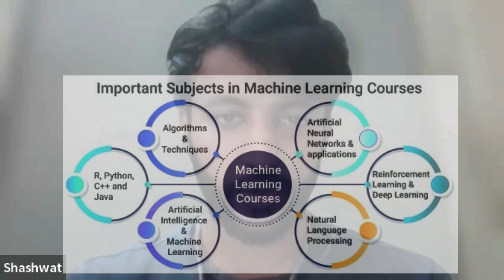How this Software Engineer got into an MS in AI program at Northeastern University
Shashwat is a CS grad from one of India's top colleges - the Vellore Institute of Technology (vitvellore). After completing his studies, he spent a few years at Shell - as a Software Engineer and sharpened his technical skills further in a business context.
Seeing how the world is changing super fast with generative AI, he knew that he wanted to apply for a Master's program that will add depth to his knowledge of this space and open up newer career opportunities for him.
He tried to apply himself for Fall 2023 intake - but didn't get the desired admits. Seeing the need for a consultant to guide him, he connected with one of India's most reputed Master's / MS in CS and AI consultants, LilacBuds. (@LilacBuds.)
Speaking to the team at LB - he realized what he missed in his first attempt - and how he can achieve his aspirations of a top MS program admit. Shashwat reapplied for the Fall 2025 intake and secured 2 admits - NYU for Computer Engineering and NEU for AI. He shares his ideas & tips for future applicants on the best way to look at their profile and admit chances and why they should consider working with a consultant like LilacBuds.

To get in touch with us to have your profile evaluated for top engineering and science programs in the US or elsewhere - connect with us on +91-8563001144 or visit our website.